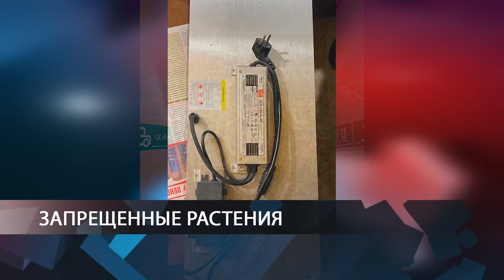Позывной 35 14.01.2022